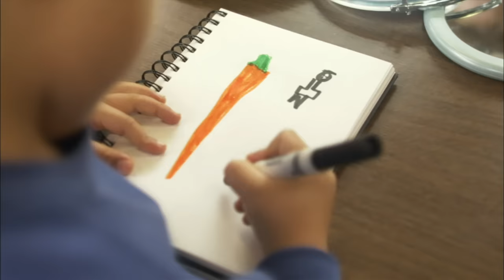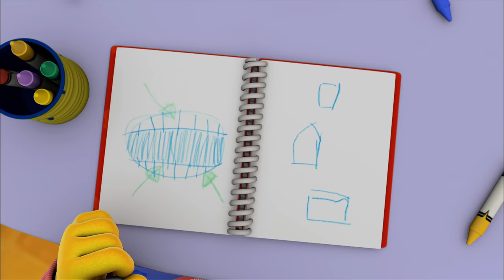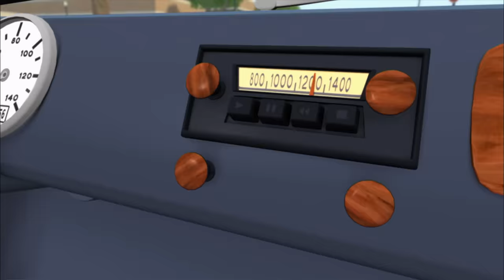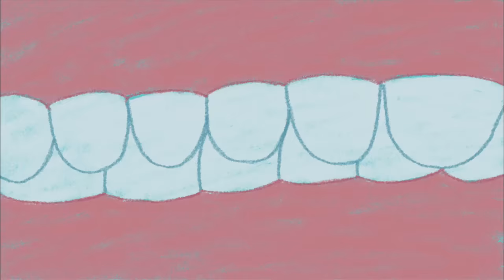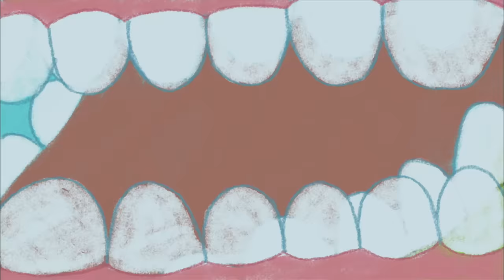Sid the Science Kid | A Brush With Teeth | PBS Kids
Sid wonders if you really do have to brush your teeth every single day? At school, Sid discovers that our mouths are filled with different kinds of teeth that do lots of different jobs-like chewing our food! So it's really important to keep our teeth healthy by brushing them every day!